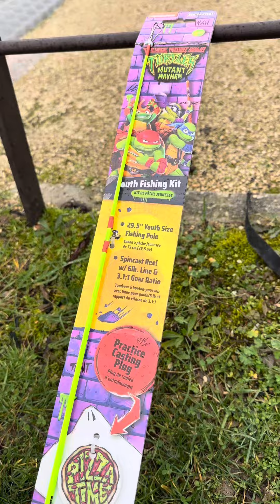PÊCHER avec la canne TORTUE NINJA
Dans cette vidéo je me suis rendue au centre ville de TROYES pour essayer de valider la canne à pêche tortue ninja 🥷